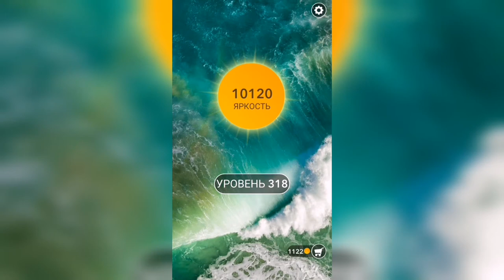Word / Слово Крест: Поиск русского кроссворда / Уровень 318